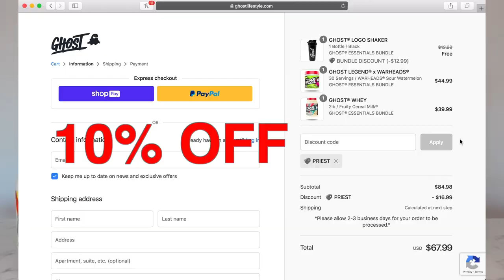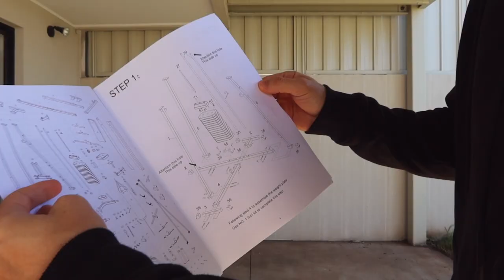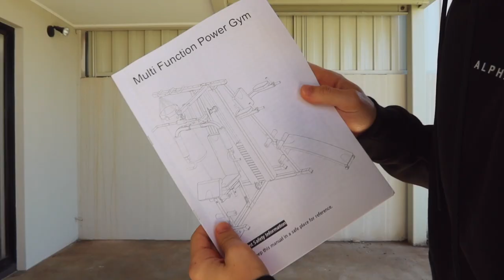LIFE OF AN AIRLINE PILOT - I Opened My Own Gym!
LIFE OF AN AIRLINE PILOT - I OPENED MY OWN GYM! Today I have some exciting news to share.. I am now working with GHOST supplements! Also I built and opened my own GYM!! Introducing you to PRIEST gym.. how are we doing in lockdown and isolation so far. Plus today is my birthday!